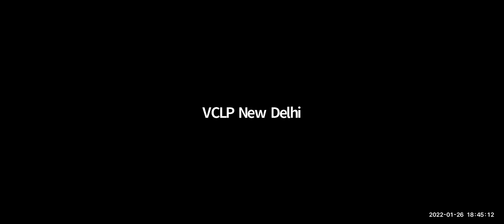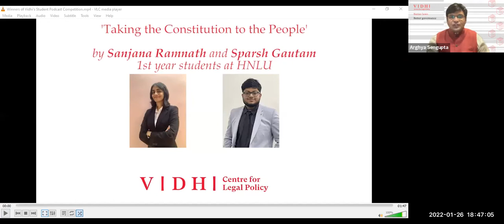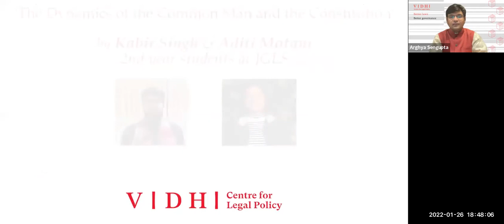5th Vidhi Annual Lecture by Judge Edwin Cameron on 26th Jan, 2022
Watch the 5th Vidhi Annual Lecture by Judge Edwin Cameron, Former Judge, Constitutional Court of South Africa, on 'Using Constitutional Text and Vocabulary to Resist Unconstitutional Actions'. The lecture was followed by a Q&A session moderated by Arghya Sengupta, Founder and Research Director, Vidhi Centre for Legal Policy.